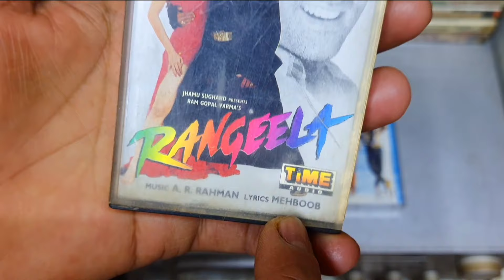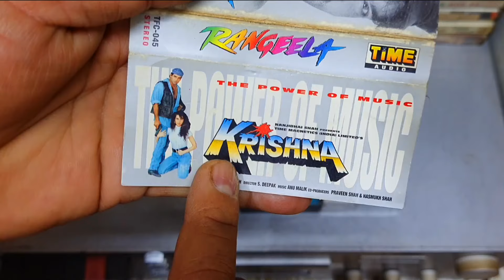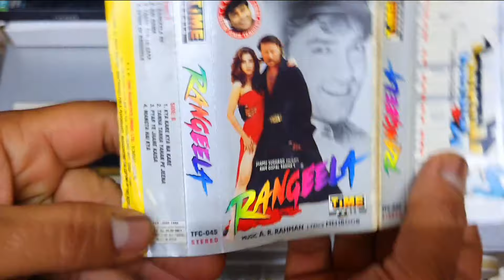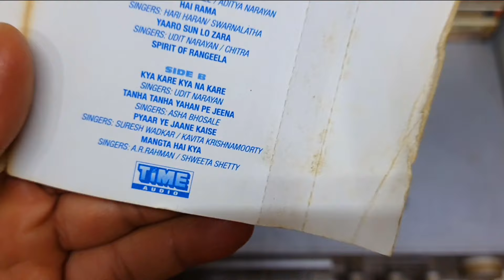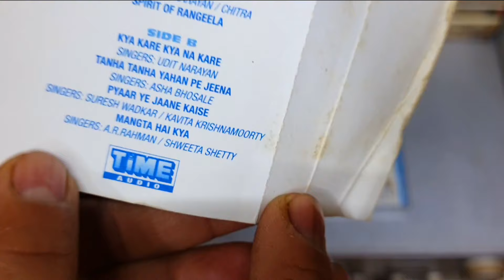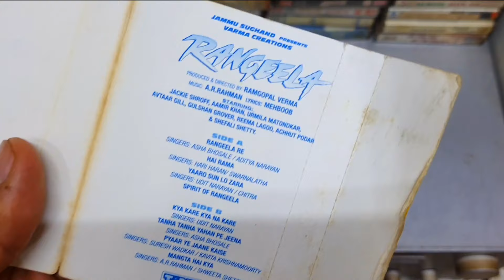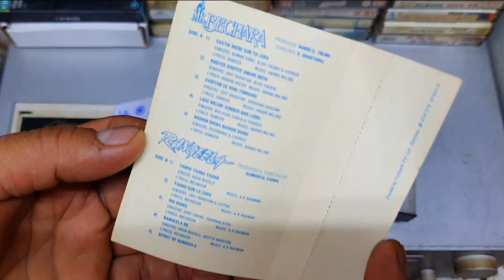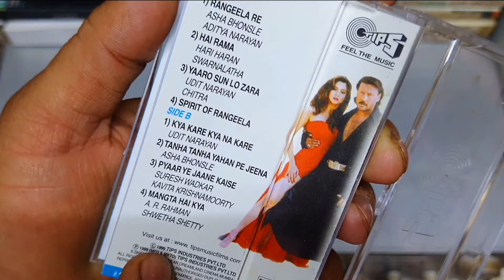No 3 Music Hits Of 1995 | Rangeela Movie Audio Cassette Review । Music AR Rahmaan |90s Hits Cassette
The soundtrack featured 7 songs composed by A. R. Rahman with lyrics penned by Mehboob and an instrumental theme song. The audio was released in September 1995 by Rahman's mother Kareema. It is listed in almost all lists of best Bollywood soundtracks.[7]

The soundtrack fetched Rahman two filmfare awards, Filmfare Award for Best Music Director and Filmfare R. D. Burman Award for New Music Talent. Mehboob got two nominations for Filmfare Award for Best Lyricist, for the tracks "Kya Kare" and "Tanha Tanha". Swarnalatha, Shweta Shetty and Kavita Krishnamurthy were nominated for Filmfare Award for Best Female Playback Singer for their respective tracks.

Asha Bhosle received the Filmfare Special Award that year for her rendition of the song "Tanha Tanha".

The song "Yaaro Sun Lo Zara" was originally composed for a Telugu film Super Police (1994) as "Baabu Love Cheyyara". The soundtrack was also released in Tamil, with title Rangeela itself and lyrics penned by Vairamuthu. However, the reused track "Yaaro Sun Lo Zara" was not included in the Tamil version. The soundtrack rights are now acquired by Tips Music Company.

Hindi
Original Hindi version
No. Title                                       Singer(s)
1. "Rangeela Re" Asha Bhosle, Aditya Narayan
2. "Hai Rama" Hariharan, Swarnalatha
3. "Kya Kare Kya Na Kare" Udit Narayan
4. "Tanha Tanha Yahan Pe Jeena" Asha Bhosle
5. "Pyar Ye Jaane Kaisa" Kavita Krishnamurthy, Suresh Wadkar
6. "Yaaro Sun Lo Zara" Udit Narayan, K.S. Chithra
7. "Mangta Hai Kya" Shweta Shetty, A. R. Rahman
8. "Spirit of Rangeela" (instrumental)